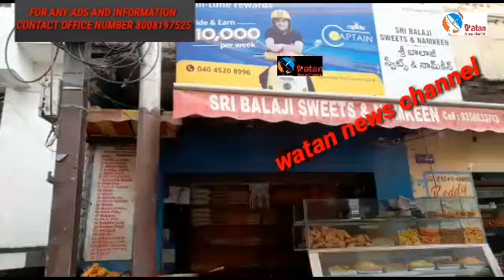AND NAMKEEN MAHKIYA SHOP ME NAZAR ARE FOOD SAFETY DEPARTMENT OFFICER SE TAWAJJO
SRI BALAJISWEET AND NAMKEEN MAHKIYA SHOP ME NAZAR ARE FOOD SAFETY DEPARTMENT OFFICER SE TAWAJJO DENE KI GUZARISH TOLICHOWKI X ROAD